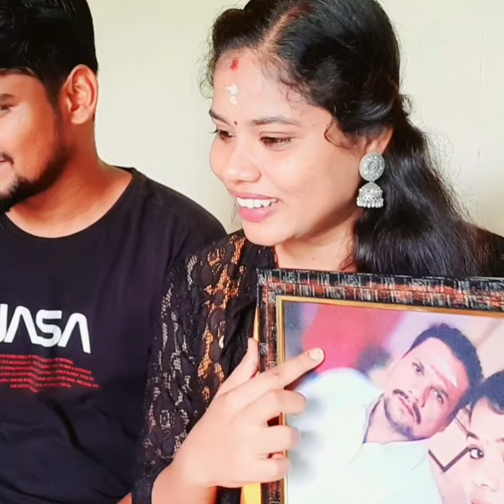emotional 😭 birthday surprise video|birthdaysurprise birthdaygift ramnadcouple..